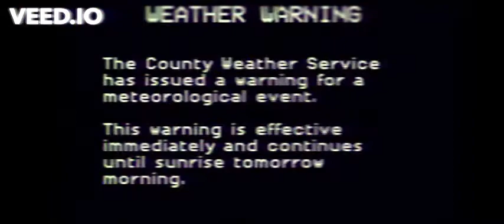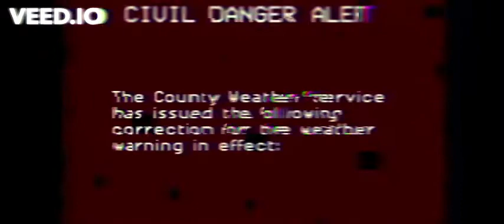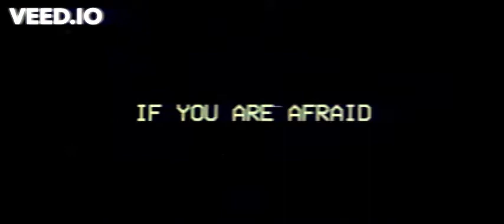ＬＯＣＡＬ５８ＴＶ - Weather Service